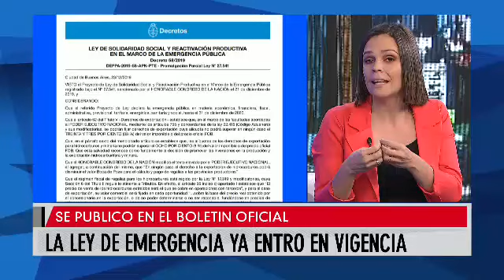MAS QUE NOTICIAS 23/12/2019 Bloque 3